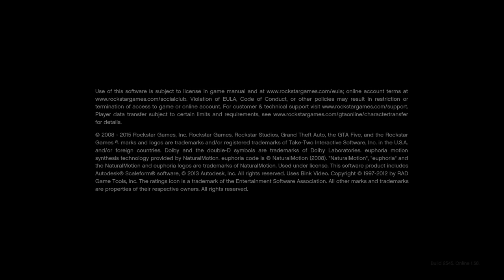The Questions of Life ft. JJ Slayer21 | GTA Online: Cayo Perico Heist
We started asking each other random questions that didn't make sense and that conversation went all over the place lol.

I'll put some of what JJ was asking me and where in the video you can hear our conversation about it below.

Also, you'll have to excuse me for constantly coughing; I have daily allergies.

If you don't like this video or don't find it funny... that's fine, just don't post negative comments.

Part 0:08:23 - JJ asked what subjects we were talking about, some of them were not in this video.

Part 0:15:06 - JJ asked where our thoughts go.

Part 0:17:43 - JJ was talking about putting jewels on a REAL panther and I replied, "you'll be losing an arm, wishing you had a statue instead", referring to the bejeweled panther statue from Cayo Perico.

Part 0:19:09 - We were talking about how a professor would pass us just to get us out of their class so they can stop hearing us ask so many questions that didn't make sense, that's also why I said in the beginning of the video that our questions would give a professor a headache. lol

Part 0:20:41 - JJ asked me where our tears go.

If you would like to give a donation to help the channel; click here!

Add me on console!

PS4 - @ BamWilcox91
Xbox - @ BamWilcox91 # 5341

Partnered with OWN3D.TV

Create awesome and unique emotes for Twitch, YouTube, Trovo, Discord & More!

Create unique logos for Twitch, Trovo, YouTube or your Clan

Formulated to give you focus and energy with no jitters or crash*. Their formula contains vitamins, amino acids & nootropics including the patented NeuroFactor®.

The tastiest & cleanest powdered energy + focus enhancing drink. Crafted using 9 simple and proven ingredients that have been hand picked to give you long lasting, jitter-free energy from start to finish.

--- This item is only available in the USA .. for now

Worldwide Shipping / Quality Guaranteed / -- Family & Veteran Owned --